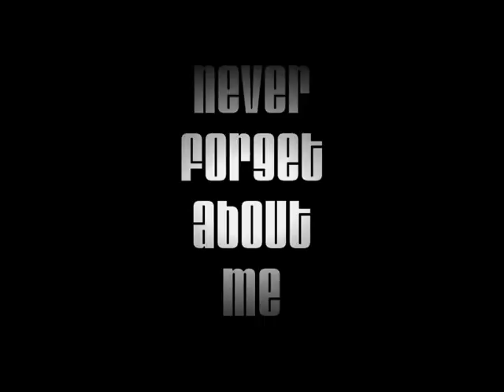never forget about me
I been thinking maybe baby there were times we could of tried
a little harder than we did
And i been hoping all the tears i seen you cry
were as real as they seemed

Cause without you i feel,feel like im sinking
just like a stone in the dead water
Inside im so empty
a bottle with no note drifting out to nowhere

and i hope and i pray
You never forget about me

I can still see your shilohuette in the doorway
as the moonlight lights up your shape
I think its crazy baby that you still dont even know that
Its those little things i keep with me

Without you i know,know im not working
My body wont move and my head wont listen
I feel like we're losing a little more of us each day

I was thinking maybe baby we could of tried a little harder
But don't you forget about me.

Copyright Paul Donnelly 09